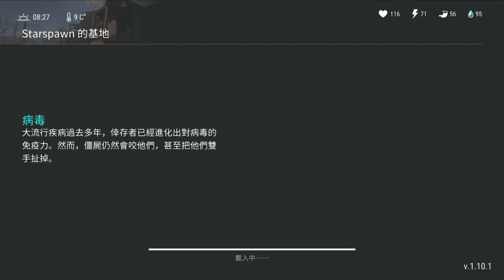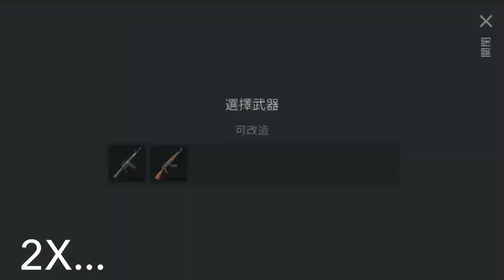v.1.10.1 Revenge Raid Starspawn -Last day on earth: Survival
Base Starspawn

- Revenge Raid -

Use C4*4 and hatchet

-Last day on earth: Survival v.1.10.1